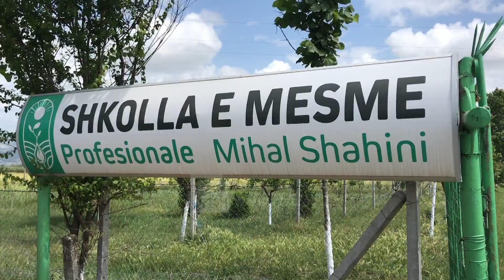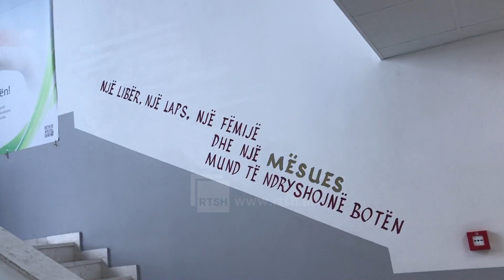Formimi profesional, punësim i sigurtë - Gjimnazi profesional "Mihal Shahini" që nga viti 1970